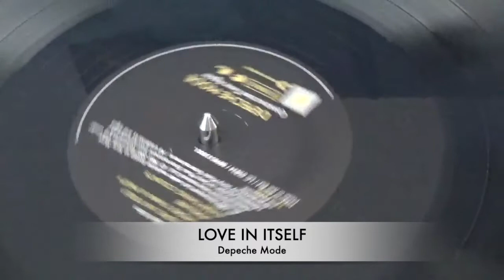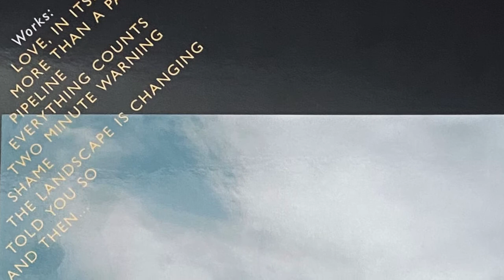Love In Itself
Depeche Mode